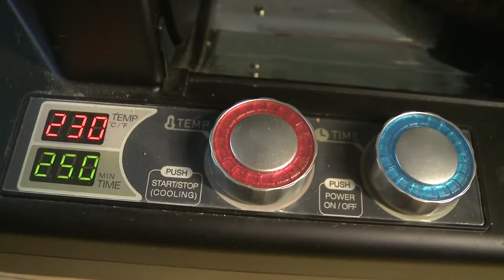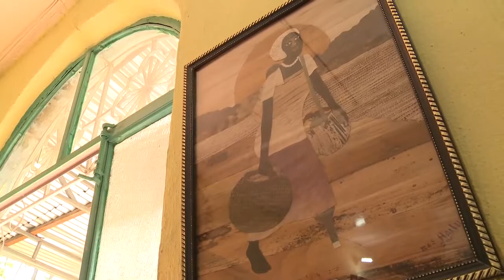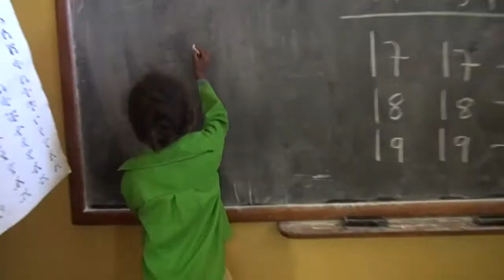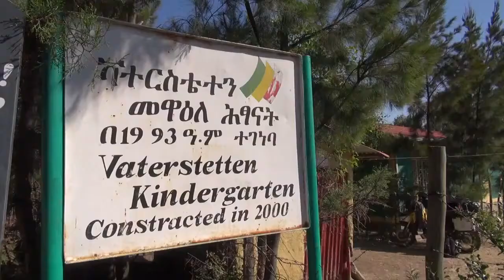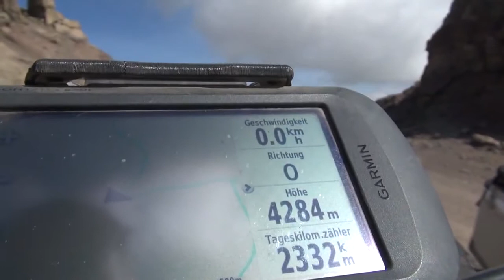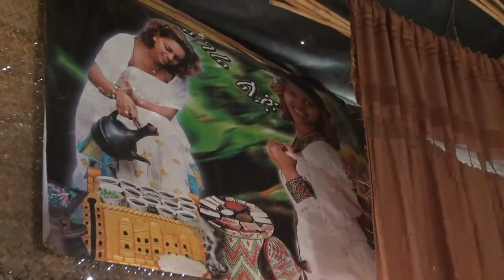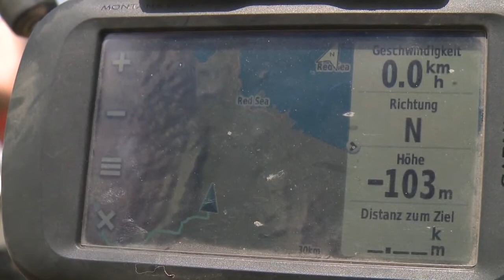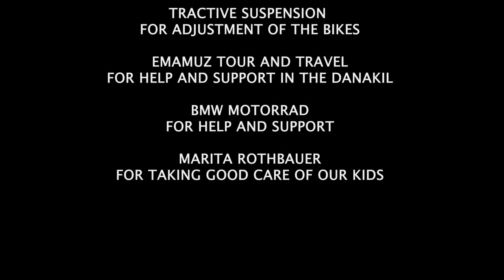ETHIOPIA One more cup of coffee before the desert | Ethiopia Movie